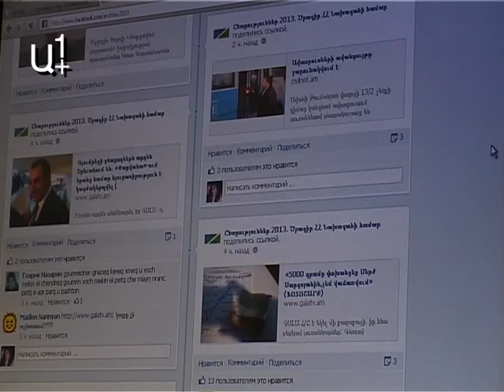Մեդիա կենտրոնը աշխատեց արտակարգ ռեժիմով